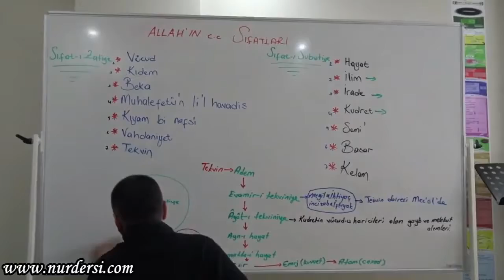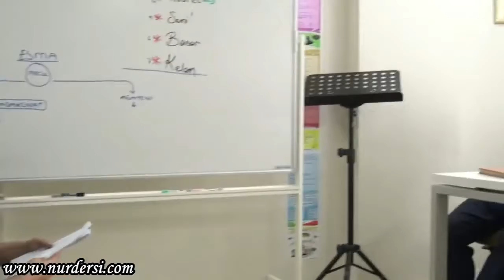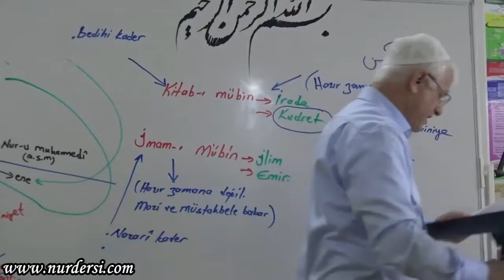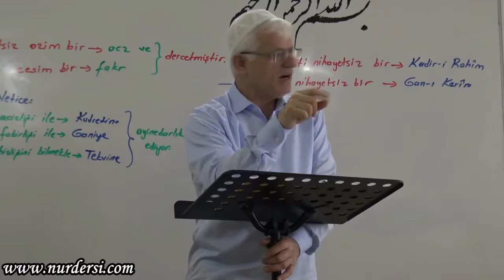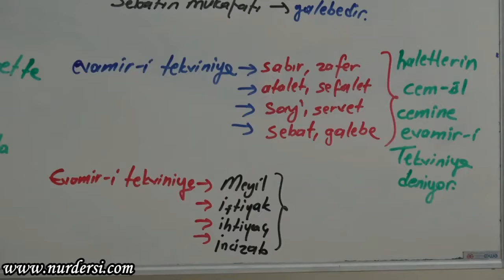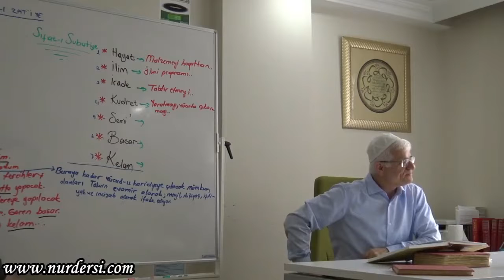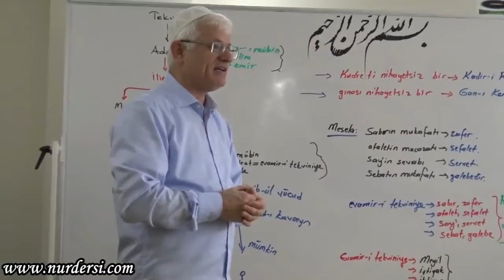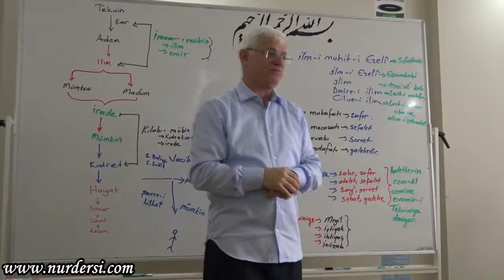Dimağ -61 tahayyül -7 (Tekvin ,Adem ,Emir ,İlim ,İrade ,Kudret )